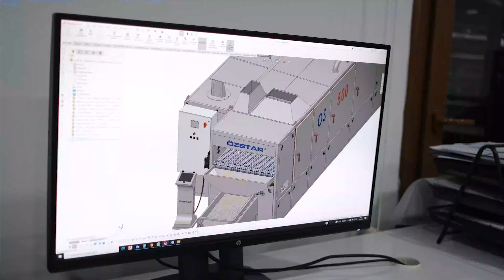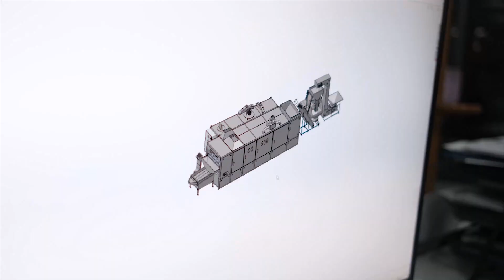Coffee Roasting Machine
Kahve kavurma makinası, evinizde taze ve özel kahve çekirdekleri üretmeniz için ihtiyacınız olan her şeyi sunuyor.

The coffee roasting machine provides everything you need to produce fresh and artisanal coffee beans at home.